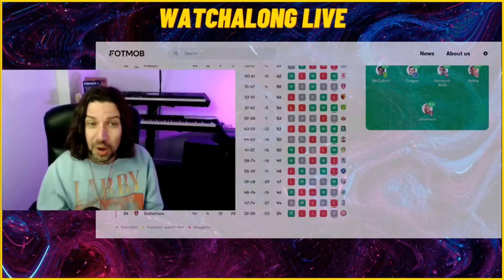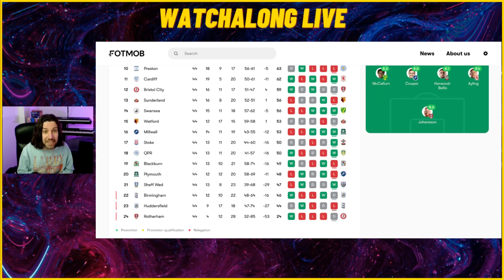Who's GOING DOWN from the Championship?? RELEGATION latest!!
Sheffield Wednesday's win at Blackburn has well and truly put the cat amongst the pigeons in the Championship survival race. Who do you see as favourites to drop now?